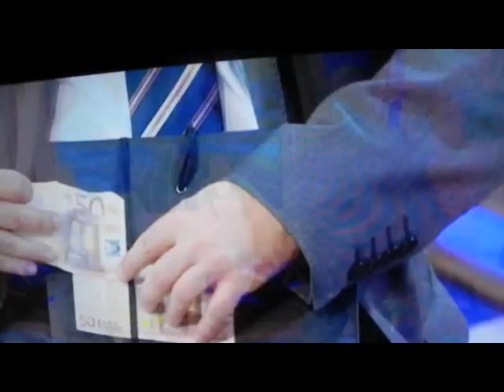El Contable, Aficion Rayista